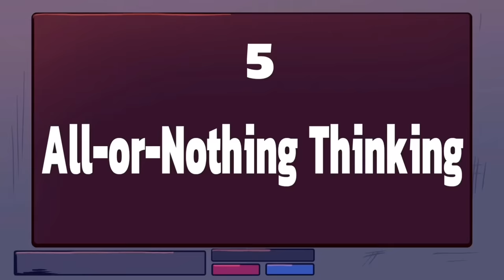Harmful Habits Are Hurting You Without Knowing It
We made a couple of videos about bad habits and many of you enjoyed the videos, so we made more videos about harmful habits that you need to replace today. Are you ready to break free from those detrimental patterns that hinder your progress and happiness?

If you're on a journey of self help, striving for personal growth, and eager to make lasting positive changes, then this video is tailor-made for you.

Want more healthy tips? We made a video on the habits that can make you happier

Writer: Chloe Avenasa
Editor: Caitlin McColl
Script Manager: Kelly Soong
Animator: SteeleWingsFG
Youtube Manager: Cindy Cheong

Harmful Habits You Need To Replace Today

References:
Hampton, D. (2022, Mar 22). Your Mindset Shapes Your Life – For Better or Worse. The Best Brain Possible.
Greenberg, M. (2020, Sept 24). 6 Negative Mindsets That Increase Your Anxiety. Psychology Today.
Shuman, C. (2021, July 16). How to Escape the Cycle of Negative Thinking. Psychology Today.
Turner, K. (2022, Aug 24). 5 Negative Mindsets that Impact Your Mental Health. Alleviant Mental Health Center.